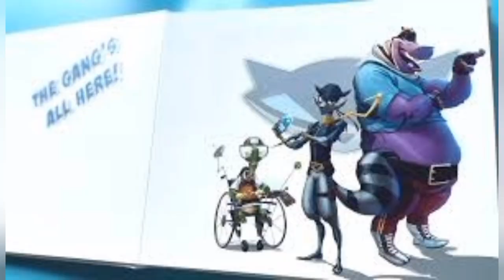sly Cooper (4)